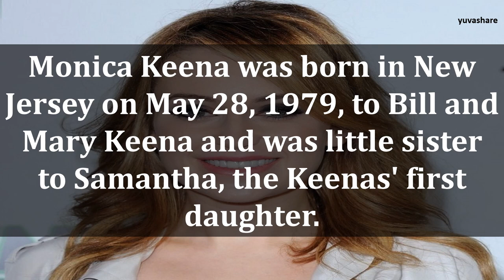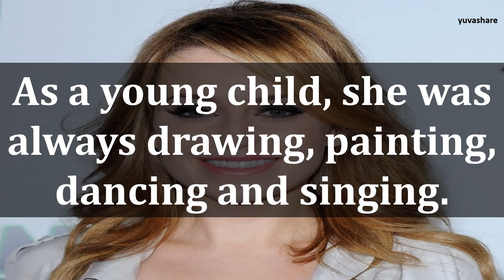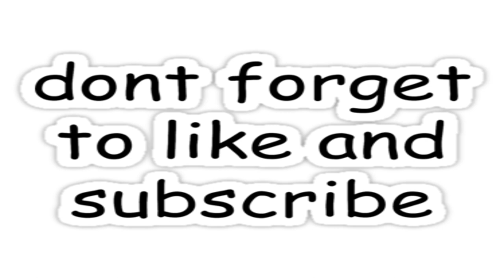BIOGRAPHY OF MONICA KEENA